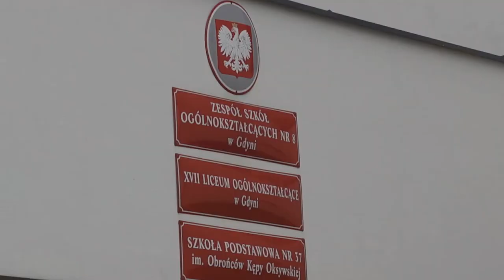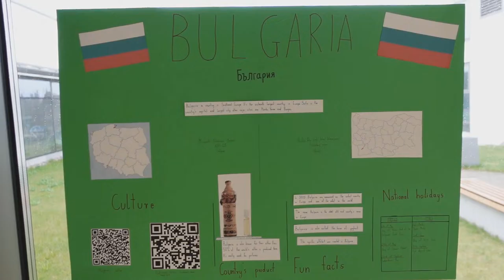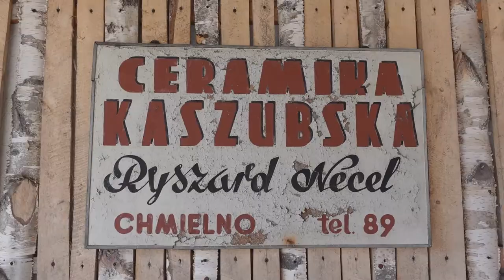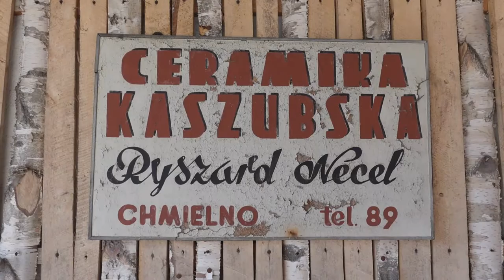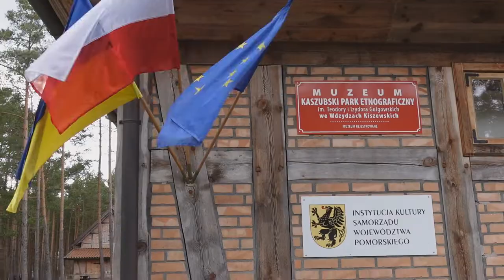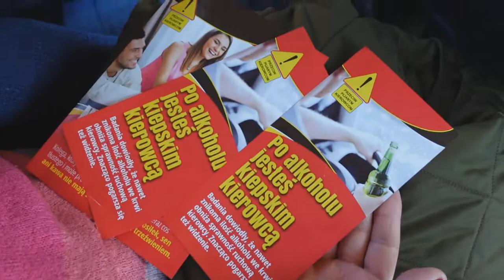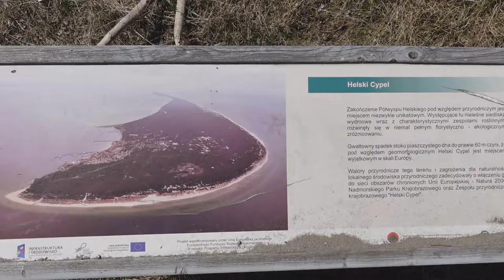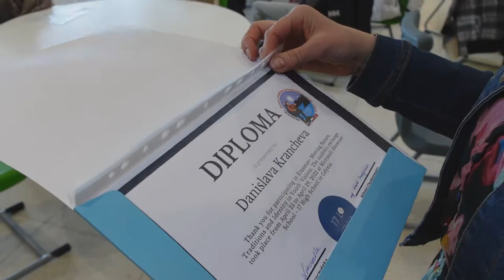ERASMUS+ Gdynia Poland 2022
ERASMUS+ project "Nature, traditions and identity in youth’ visions" meeting in Poland